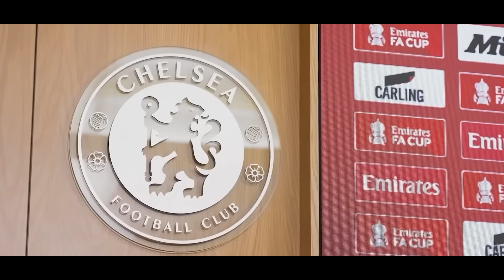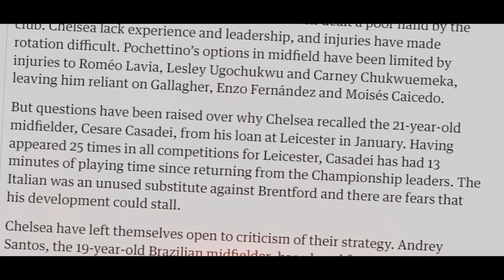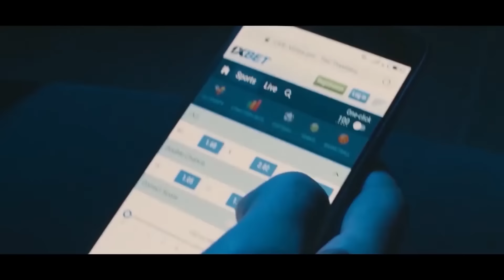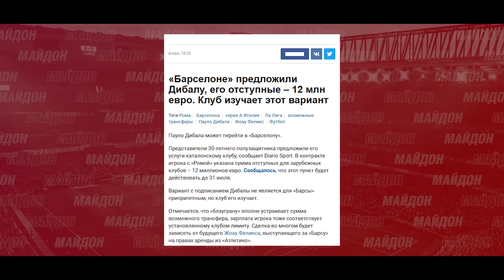АРУСИ РОНАЛДУ ҲАҚИҚАТРО ФОШ КАРД! АНҶОМИ КАРЙЕРАИ РОНАЛДУ | ДИБАЛА ХУДРО БА БАРСЕЛОНА ПЕШНИҲОД КАРД